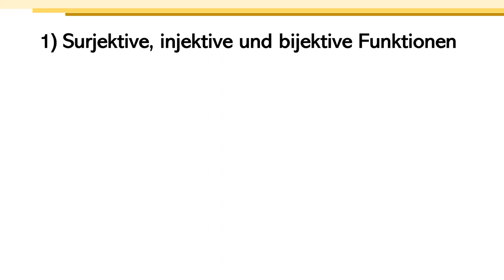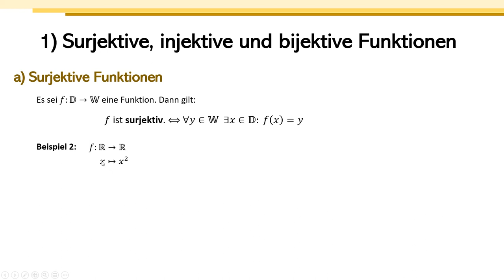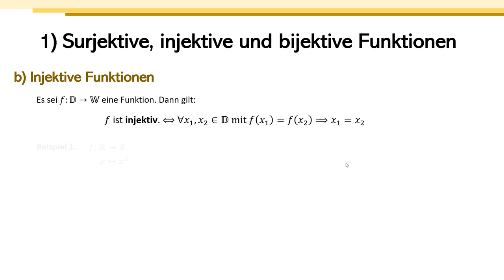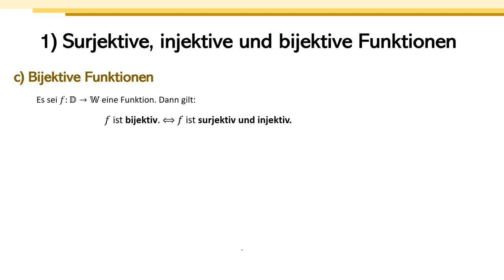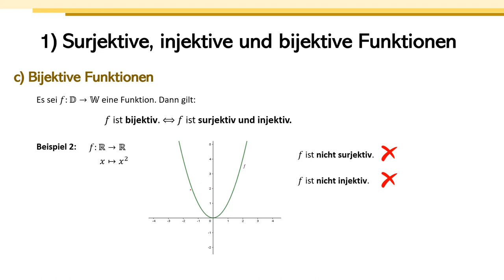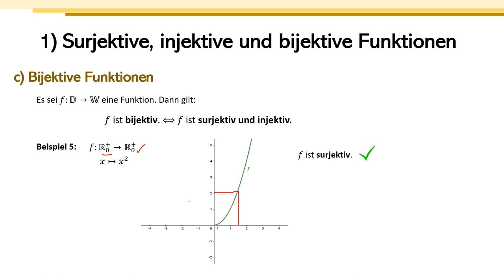Umkehrfunktionen (Teil 1) - Bijektive Funktionen